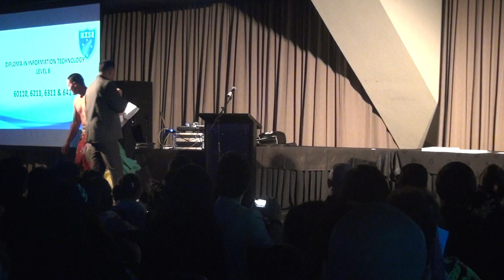NZSE Graduation 22 JUN 2013 Samoan Dance